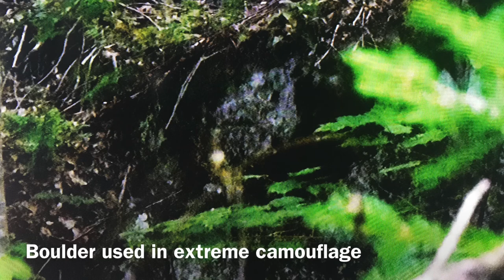Woods of Wisdom - The People of the Forest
All content protected under Copyright @silverlynxphoto